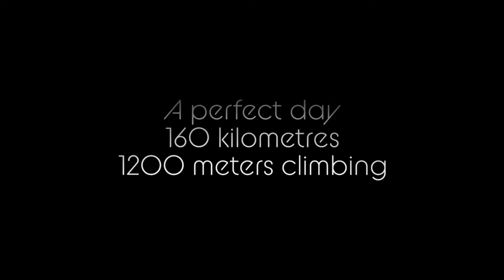Cycling in the Quebec Laurentians - Lê Petit Train du Nord